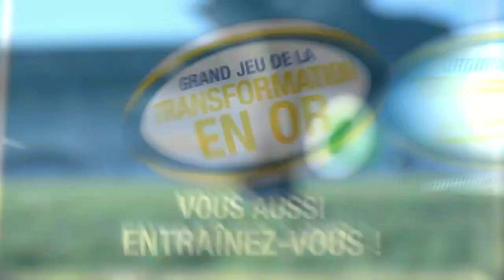RENAULT - CASTRES OLYMPIQUES